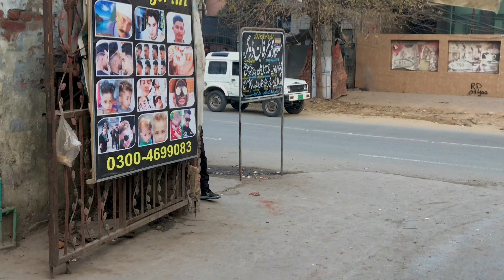Best of CID (Parody) - Special Comedy Spoof Episode 1 - Funny Vines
🤣 Special episode 1 mein CID Parody ka or bhi maza hai! Dekho, hanso, aur maza karo jab hum lekar aaye hain ek naya mazedaar funny spoof. 🤣

🎭 Iss full CID episode mein, humne drama ko aur bhi hasse mazaak se bhar diya hai. Dekho kaise humare pranksters CID agent banke maza karte hain, aur tumhe hansi ke peak par le jaate hain!

🕵️‍♂️ Unexpected CID raids se lekar agent pranks tak, yeh episode hai full-on masti ka combination. CID ke fans ya bas thoda sa hasna chahte ho, toh yeh spoof bilkul perfect hai! Is CID episode mein suspense bhi bahot hai. Hamare talented pranksters fake CID agents ban kay apko entertainment dengy. Magar yeh sab kuch nahi! Humne thoda current events ka touch bhi diya hai.

🚀 "Shut Up Vines!" ka ek aur special feature hai humare funny vines. Har ek vine ek chhota sa hasi ka packet hai, jise dekhkar aapka mood instantaneously light ho jata hai. Yeh vines humare viewers ke dil ko chhoo jaate hain!

Aur haan, video ko apne dosto ke saath share karein, taa kay sabko ye maza mile!